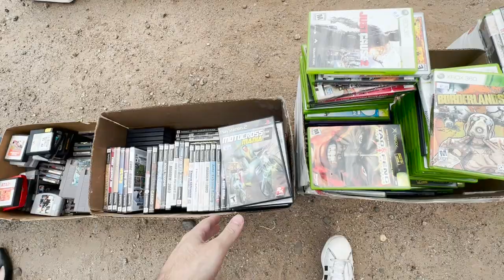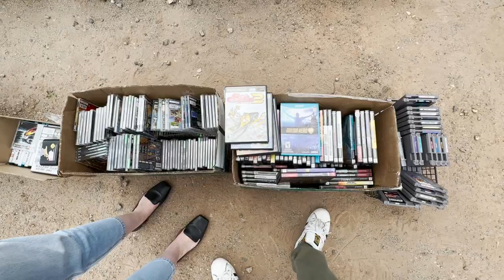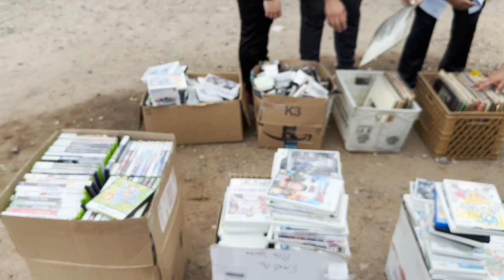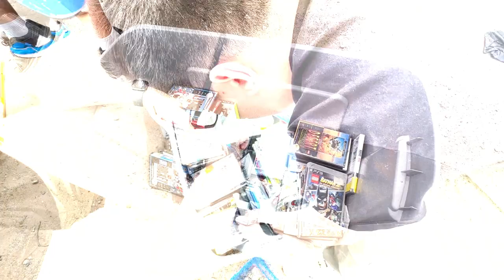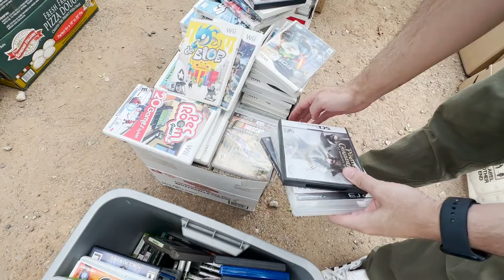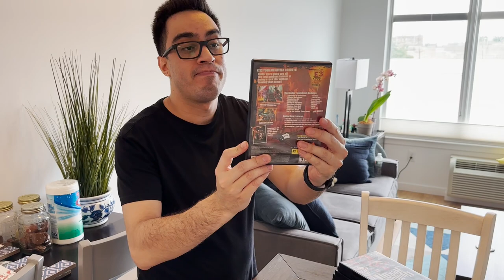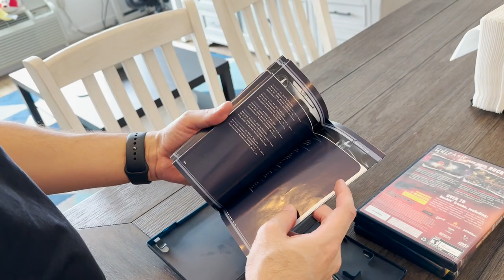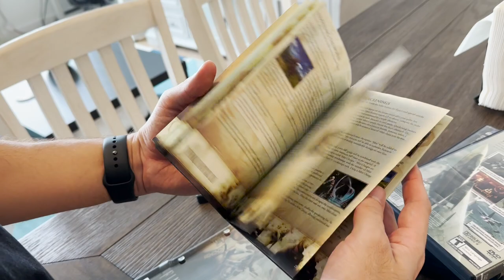Feira do rolo nos Estados Unidos!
Legendas disponiveis em PT-BR